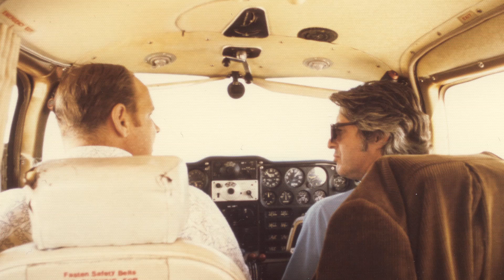Adventures in IMAX® Filmmaking: Bush Pilot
IMAX Co-founder Graeme Ferguson on aerial photography with pilot Fritz Meier, shooting North of Superior.